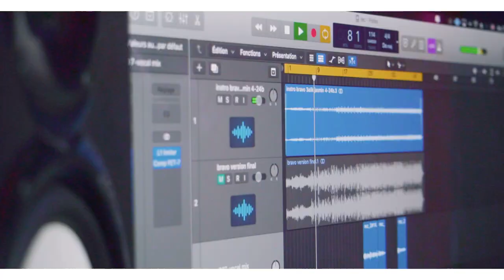Djalil Palermo ft. Cheb Wahid - Rana ça va (Cover by Ahlam Dahou)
Arrangement :  Meed f2h
Mix et Mastering : Med Ahannach
Studio : System Recording
Directed by : Hatim Nagraz
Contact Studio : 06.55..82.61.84